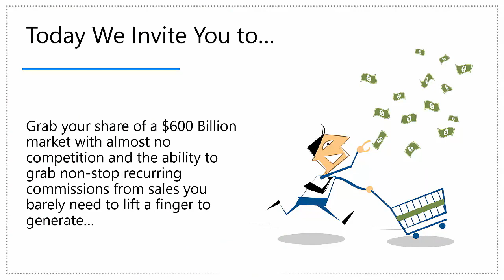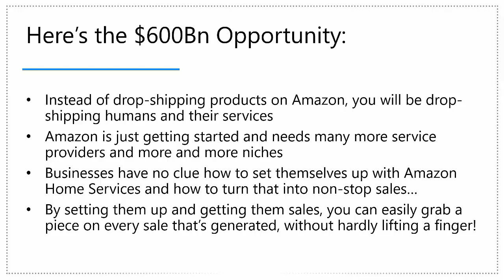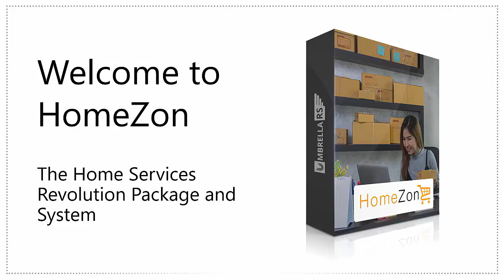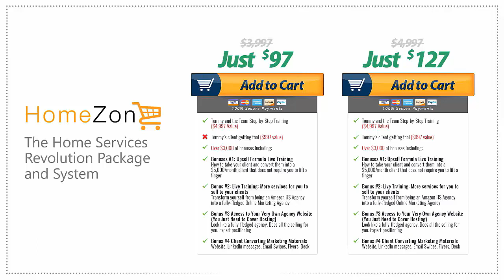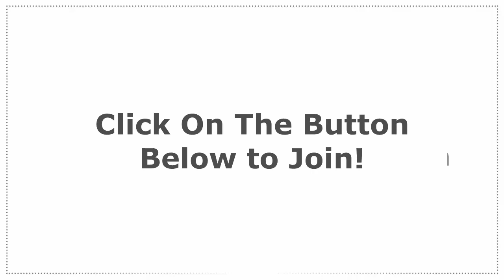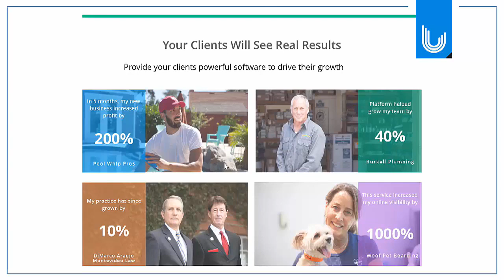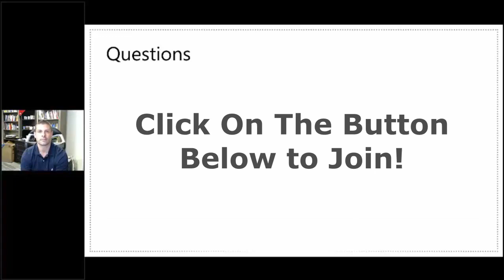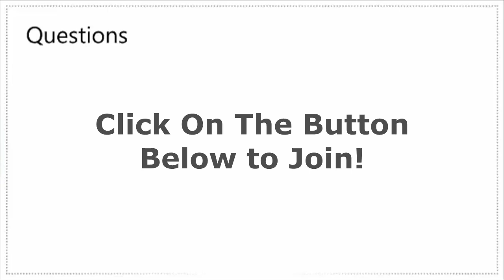Homezon-Complete System for Local Services with Amazon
Amazon is Drop Shipping Humans!! Claim Your Share of Amazon's New $600BN Market & Meet the $40M/Year Winner
Amazon has entered the Home Services industry, a 600 Billion Dollar market!

Leverage insider knowledge from $35,000,000 industry expert Tommy Mello, and a thorough step-by-step training and sales & marketing hacks, so you can claim your share of this market too.

With Amazon rapidly expanding offerings across the US and UK, and with over 1,200 niches (and counting) already live, using the tools and software we provide, members reach and sign-up service providers accruing both set-up fees and recurring income.

Join HomeZon while the opportunity is still fresh!